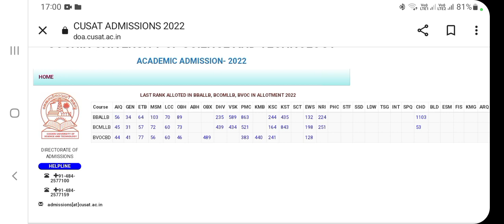SLS( SCHOOL OF LEGAL STUDIES)CUSAT COCHIN UNIVERSITY OF SCIENCE AND TECHNOLOGY CAT 2023